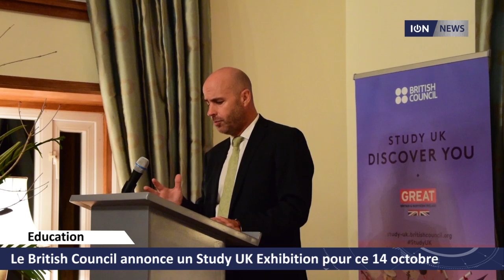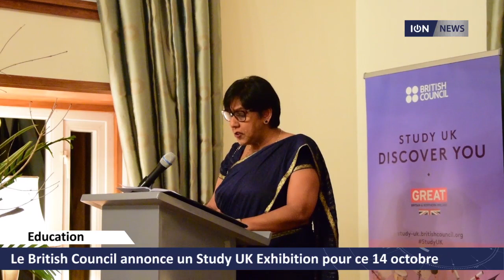Le British Council annonce un Study UK Exhibition pour ce 14 octobre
Les représentants de 7 universités britanniques seront présents ce samedi 14 octobre au Flying Dodo, à Bagatelle, pour le Study UK Exhibition. Evénement annuel, le public mauricien aura l’occasion d’interagir avec les envoyés de ces institutions. Et de se renseigner quant aux nouveaux cours proposés ou encore aux frais d’inscription et d’admission.
Une réception a eu lieu le jeudi 12 octobre à la résidence du Haut-commissaire britannique en l’honneur de ces délégués.
Tris Bartlett, directeur du British Council, a par ailleurs annoncé que les UK Alumni Awards auront lieu pour la première fois à Maurice. La date butoir pour s’inscrire est le lundi 16 octobre, soit dans 3 jours.
La ministre de l’Education, Leela Devi Dookun-Luchoomun, a pour sa part réitéré la vision de Maurice de devenir un hub de l’enseignement supérieur. Elle a également rappelé à l’assistance, les diverses collaborations existantes avec le Royaume-Uni dans ce secteur.